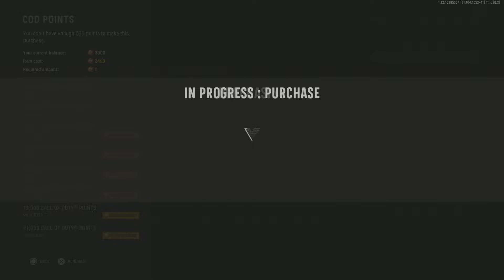Vanguard Season2 BATTLEPASS